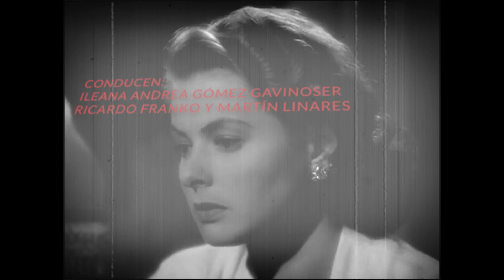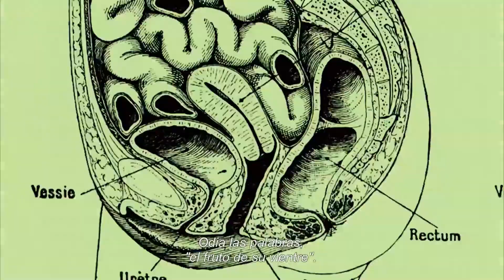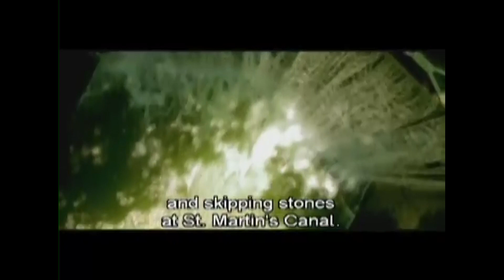Según pasan los años 016. Un programa dedicado al séptimo arte. Especial: Jean Pierre Jeunet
Conducido por Ileana Andrea Gómez Gavinoser, acompañan Ricardo Franco y Martín Linares